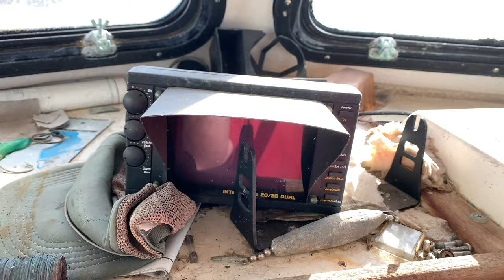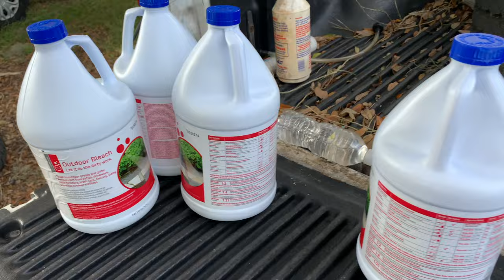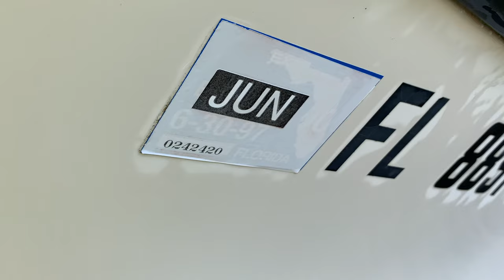STORAGE AUCTION SCREWED ME? | BOAT AUCTION | Broken Parker Pilot House Project Part 1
Picked up this 1990 25' Parker Pilot House from a storage auction. I think the storage facility attempted to run my bids up, but I backed out of the bidding and ended up getting outbid at the original auction. About two hrs later the storage auction called me and told me the winning bidder didn't qualify to buy the boat and offered it to me at my last high bid. I accepted and ended up buying the boat for $2000.00 plus FL sales tax. The only catch to this auction was buying the boat site unseen, this is nothing like STORAGE WARS, all online bidding and unable to see in person until after its paid for in full. Thankfully I think I got a good deal, we will find out together...

I plan on making a series of updates through out the process of getting the boat water ready. The next series I will be replacing the rotten floor in the pilot house. The plan is to repaint the entire boat ice blue with Awlcraft 2000.